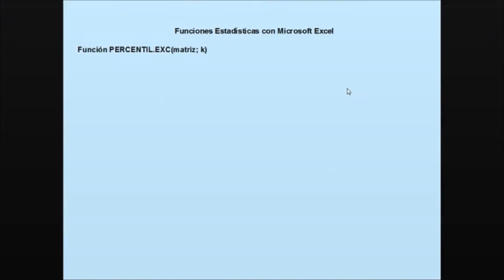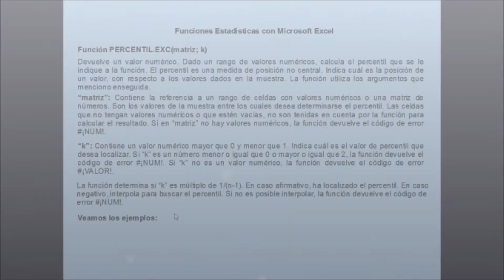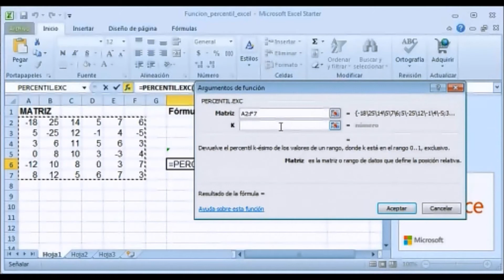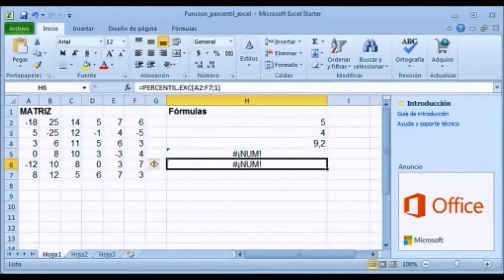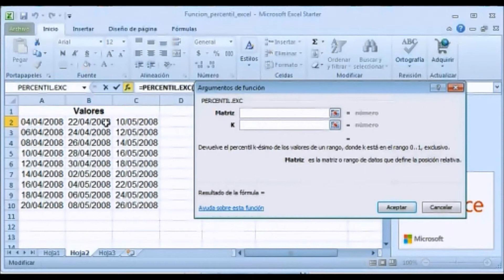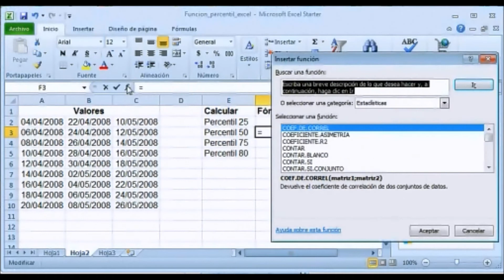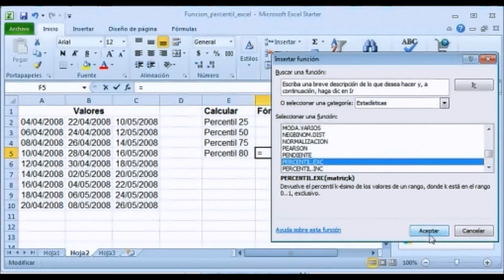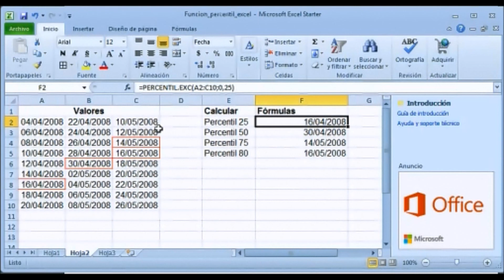Función PERCENTIL.EXC con Microsoft Excel. Actualizado 2016.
Este vídeo explica la sintaxis de la función PERCENTIL.EXC. Presenta varios ejemplos. Explicación paso a paso.